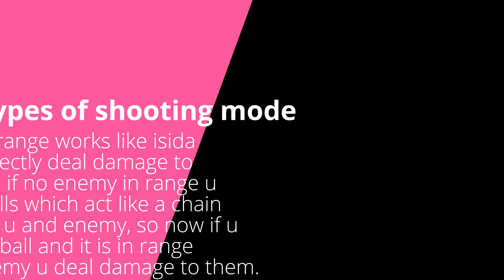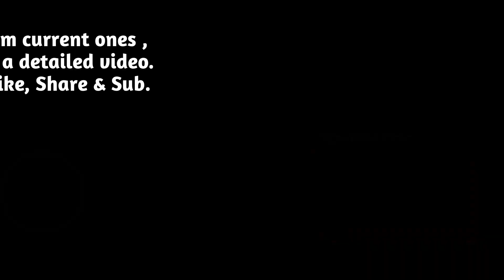TESLA TURRET FIRST LOOK | OP TURRET??! | Tanki Online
How strong do you think tesla will be??